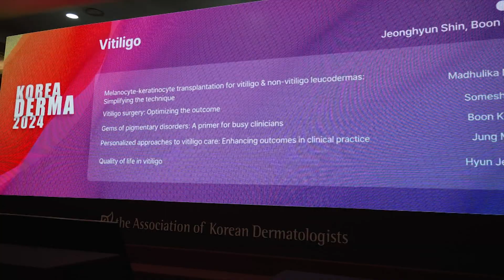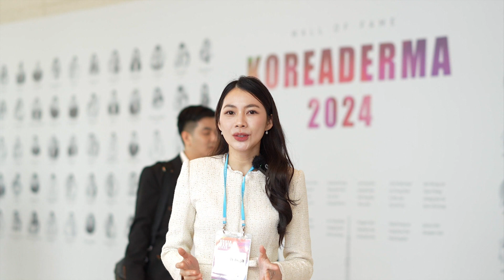Đoàn bác sĩ Việt Nam gây ấn tượng với các thành tựu đột phá tại hội nghị Koreaderma 2024